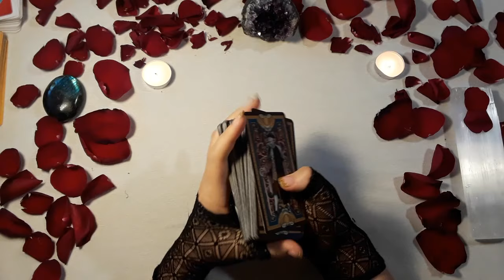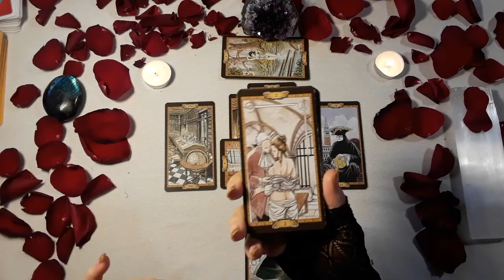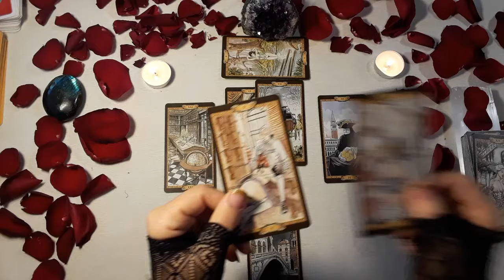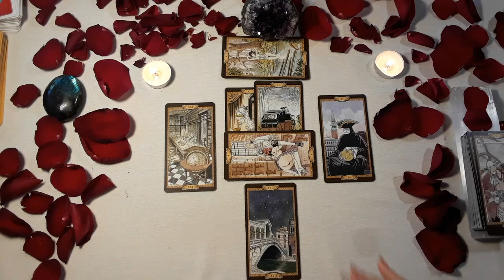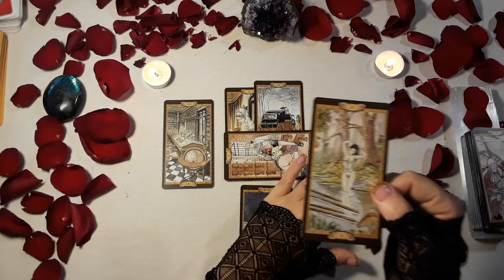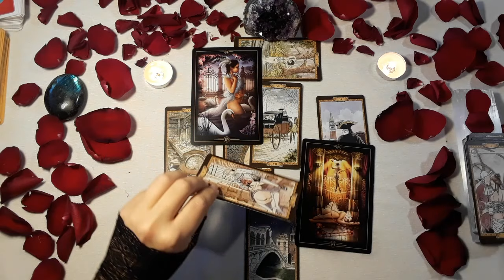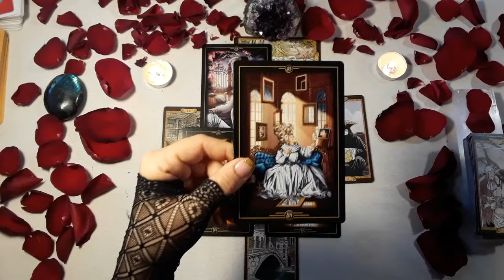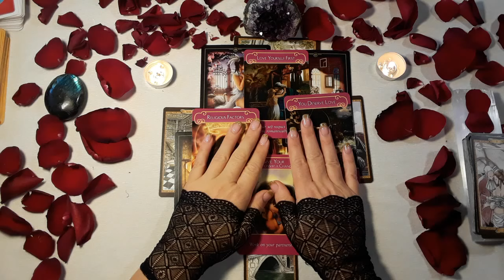Gemini-Love&Romance(18+)-Naughty November Tarot Reading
This is a love, relationship & romance (18+) reading for Gemini sun, moon, rising and Venus signs for Naughty November.  Lots of sexy, sensual, secretive, deep emotions this Scorpio season, so see what Universe has in store for you. This is a general reading, so if it doesn't resonate with you, check your other signs.  There may be adult artwork on some of the cards, so if this makes you uncomfortable, please move on to another reading. Love you guys!

The Libra season is a great time to focus on love, relationships and beauty. It is an ideal time starting new friendships, romances, or joining groups. Focus on your needs with regards to your relationships, where you need to find balance and how you may be able to help others in need.

Spread courtesy of Biddy Tarot.